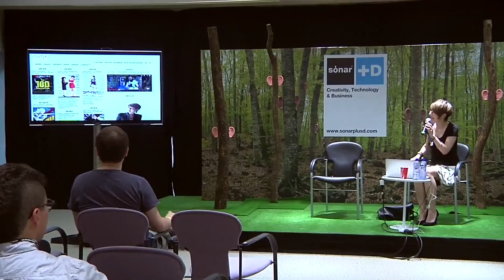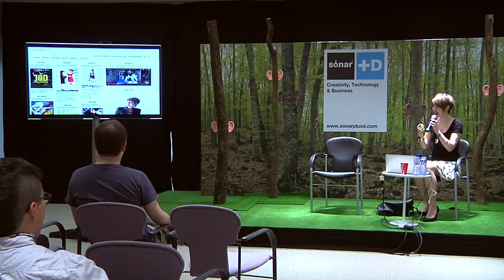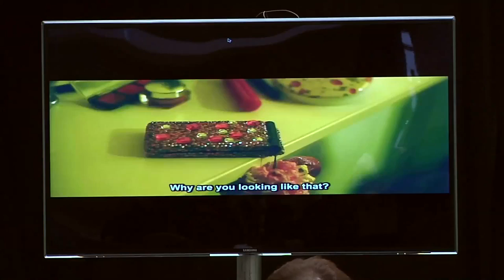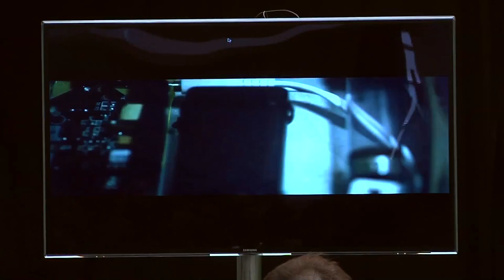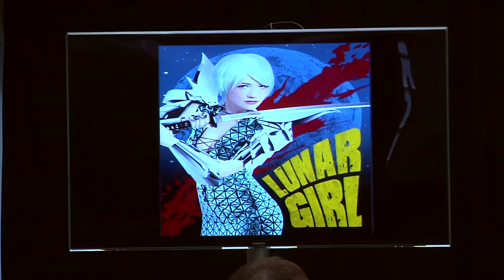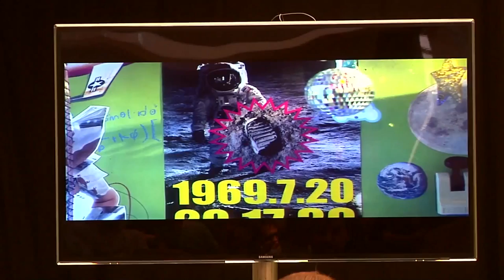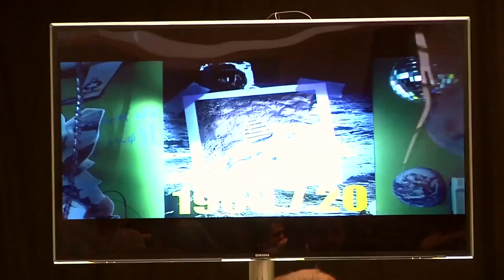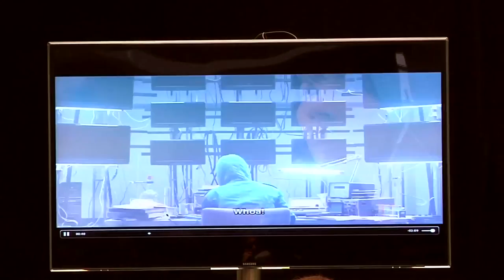Sputniko!: Technology, feminism and pop culture (2014)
Sputniko! is a japanese designer/artist who designs products, devices, music and film exploring technology’s impact on everyday life to imagine and speculate on alternative futures. Her work smartly combines technology, feminism and pop culture. She has presented her films and installation works at exhibitions such as MoMA, New York and Museum of Contemporary Art Tokyo. She has joined MIT Media Lab as an assistant professor from 2013 to start the Design Fictions Group, that investigates how to provoke discussion about the social, cultural, and ethical implications of new technologies through design and storytelling. Through this keynote, Sputniko! will explain her artistic work and academic development at one of worldwide most relevant creative research labs.